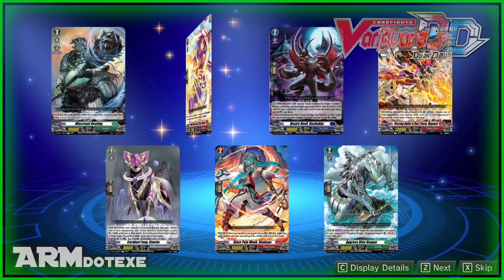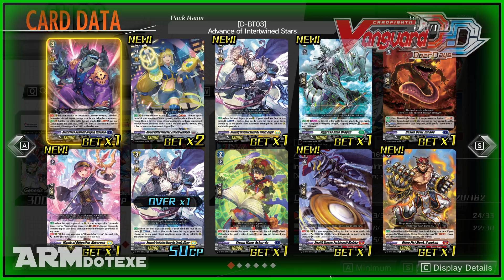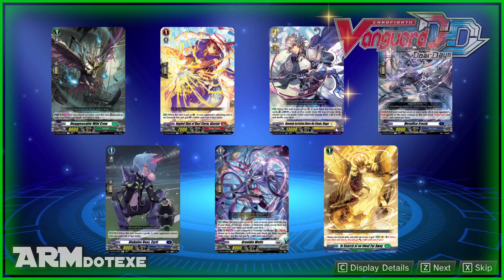Cardfight!! Vanguard Dear Days / ซัดกันให้หมดจนหยดสุดท้าย!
Developer / ผู้พัฒนาเกม = FURYU Corporation, LANCARSE Ltd.
Publisher / ผู้จัดจำหน่าย = Bushiroad Inc.